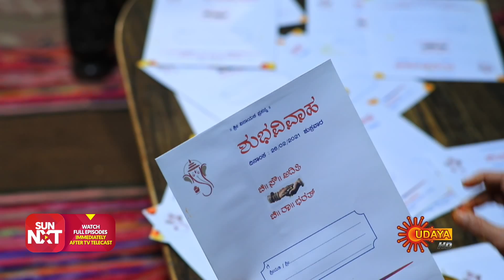Kadambari - Ep 02 | 24 Aug 2021 | Udaya TV Serial | Kannada Serial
Watch the latest Episode of the Popular Kannada Serial Kadambari that airs on Udaya TV.

Watch all Udaya TV Serials FREE on SUN NXT App. Offer valid only in India till 31st Aug 2021

 Abandoned by her father and coping with an alcoholic brother, Kadambari gets thrust into being the sole provider in the family. A girl with dreams in her eyes, she enjoys striving to meet her family’s needs without regret. Watch Kadambari sacrifice her dreams of marriage, hide her emotions and stand tall for the family.